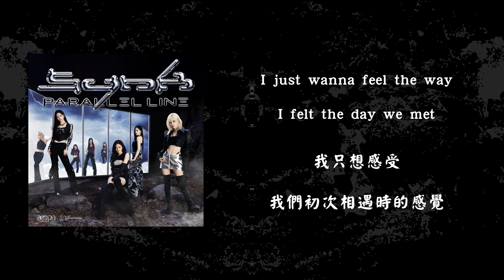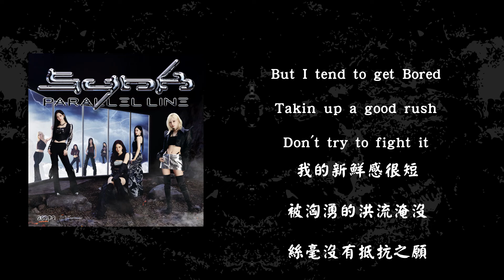【英繁中字】 aespa NINGNING (에스파 닝닝) - Bored!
〒〒〒〒〒〒〒來源〒〒〒〒〒〒〒
中字：QQ音樂